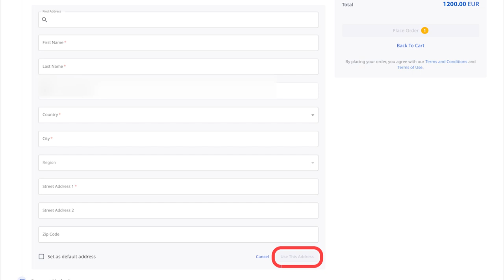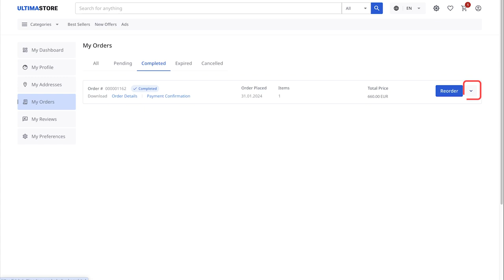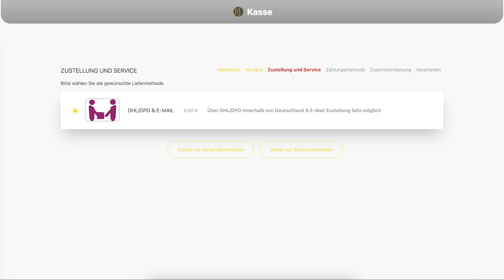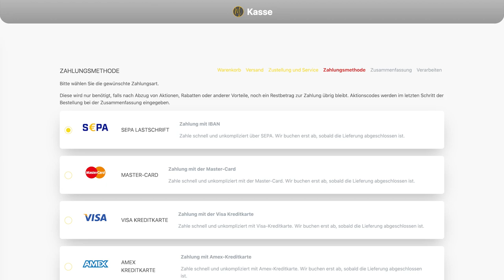Cómo comprar y activar un voucher para MegaMarche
MegaMarche es una tienda online con una amplia variedad de productos: ¡desde alimentación hasta combustible para autos!

En este tutorial, vamos a mostrar todo el proceso de compra de vouchers para MegaMarche. Aprenderás:

✔ cómo comprar vouchers de MegaMarche en Ultima Store;
✔ dónde encontrar el código de activación del voucher;
✔ cómo activar el voucher en MegaMarche.